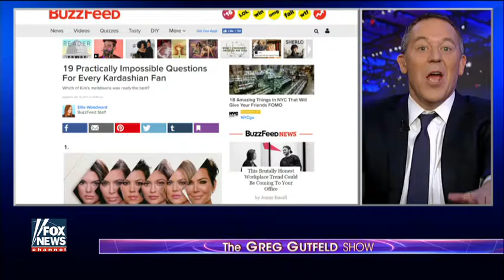Gutfeld 7 reasons BuzzFeed shouldn't have run the dossier